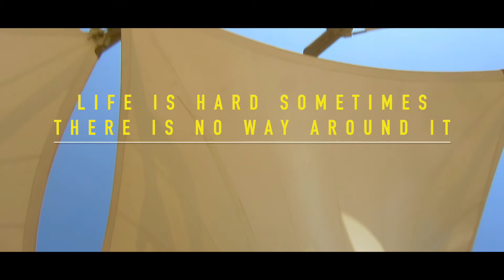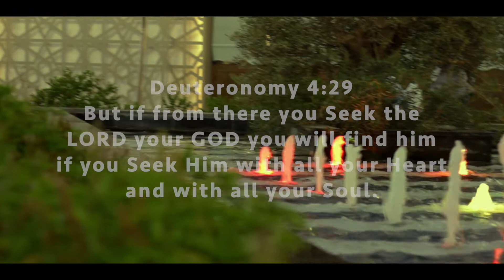What Giving You HOPE? (Inspirational SHORT FILM) Created By:Michael Luna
How is your hope? Does it bounce back after being hit? Does it cause you to doubt when you lose hope in a situation? GOD knows that we all struggle with finding and holding onto hope. When you are facing tests of faith

Everyone needs to be reminded from time to time of the hope that God, Jesus and the Bible offer to us in our daily lives.

1Thessalonians 1:3
In the presence of our God and Father, we never forget that your faith is active, your love is working hard, and your confidence in our Lord Jesus Christ is enduring.

PHOTOGRAPHY & INSPIRATONAL VIDEOGRAPHY

This kind of Vlog to Learn about the principles of Videography and Photography and explore career options in these areas to sharing my Experiences positive ideas.

Join Us my Adventure & Activities  to help you learn about making videos&taking photos/Street Photography/Traveling Photography/Food Photography/Wedding&many more.

Remember: GOD IS LOVE FOREVER
◄ 1 Corinthians 10:31 ►

Thank YOU so much to Support my Vlog & Enjoy for Watching!

Michael Luna Photography & Inspirational Videography

michael.lunas